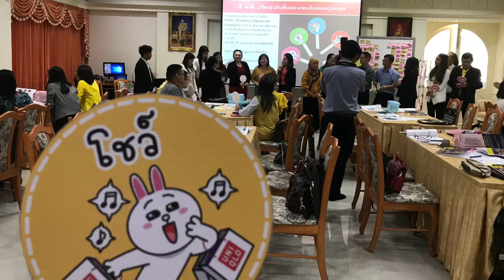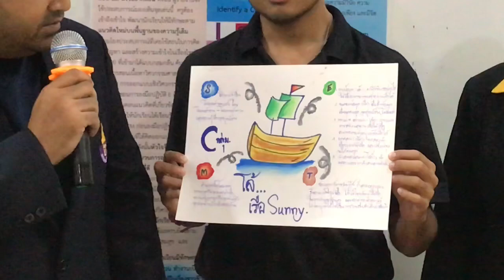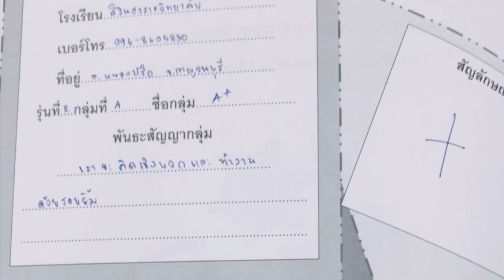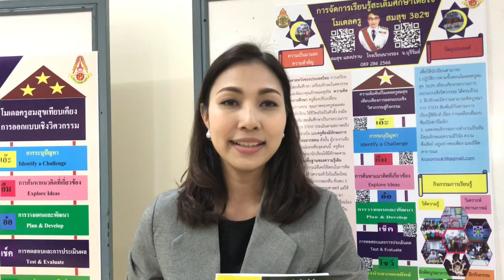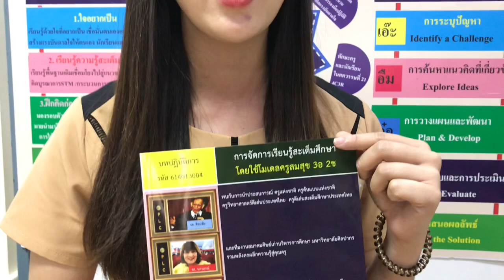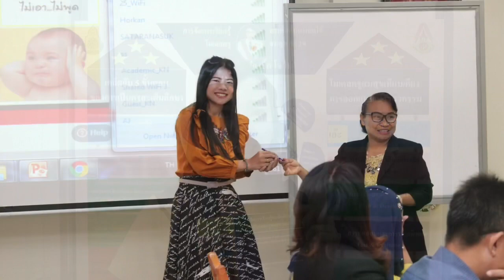การจัดการเรียนรู้สะเต็มศึกษา โดยใช้โมเดลครูสมสุข 3อ 2ช รุ่นที่ 2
บรรยายกาศการจัดหลักสูตร